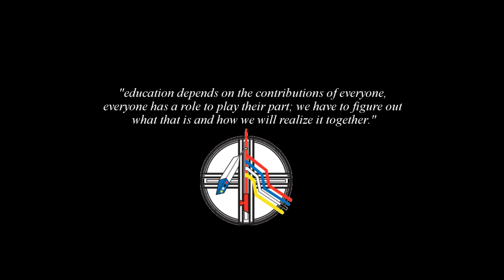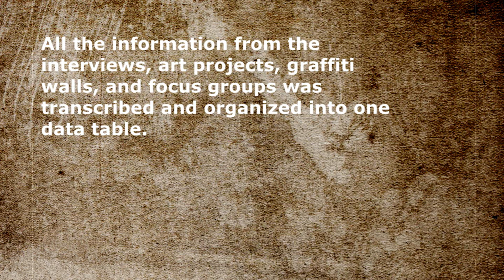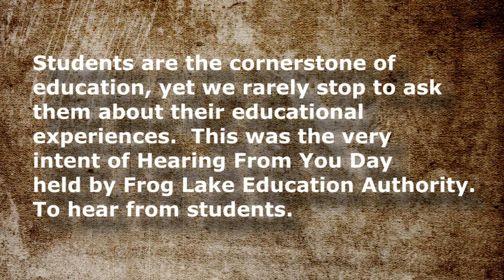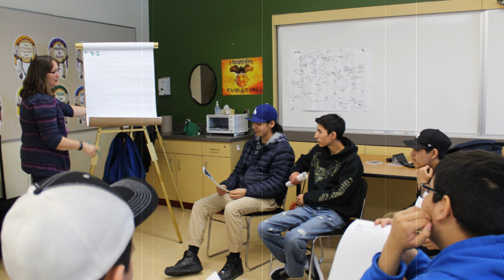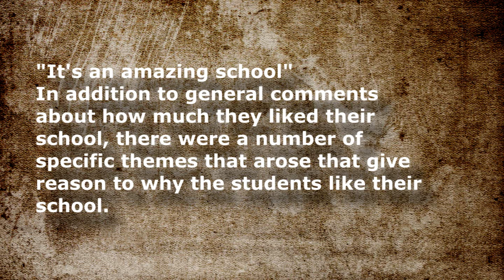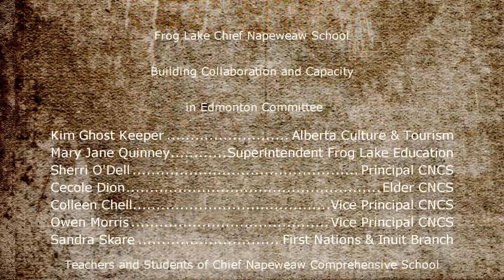Chief Napeweaw Comprehensive School Project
Chief Napewweaw Comprehensive School project.